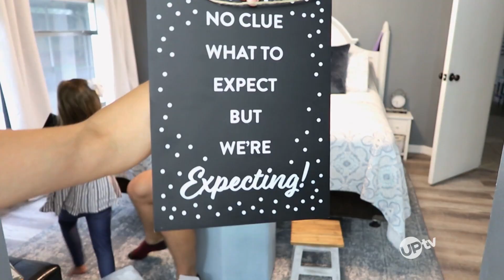Bringing Up Bates Season 10 Countdown: TONIGHT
Bringing Up Bates Season 10 is back! Watch a sneak peek scene and don't miss the season premiere TONIGHT -- Thursday, April 8 -- at 9 PM ET!

UPtv is the trusted network for adults seeking positive programming with relatable stories of love, laughter and relationships, through exclusive premiere movies, box-office hit films and beloved series like Gilmore Girls, Home Improvement, Reba and Heartland... alongside original shows like Bringing Up Bates.

UPtv’s award-winning pro-social initiative, “Uplift Someone,” has inspired over 200 million people to uplift others through its social videos. And UP Entertainment is home to the subscription streaming service UP Faith & Family which features the best in faith affirming and family-friendly entertainment anytime, anywhere, including exclusive access to original productions from the UP Entertainment family of brands.

UPtv is in nearly 70 million homes and can be found on most cable systems in the U.S., as well as AT&T U-Verse channel 369 (SD)/1369 (HD), DIRECTV channel 338, DISH channel 188, Verizon FiOS channel 238 (SD)/738 (HD), and streaming services Philo and Frndly.